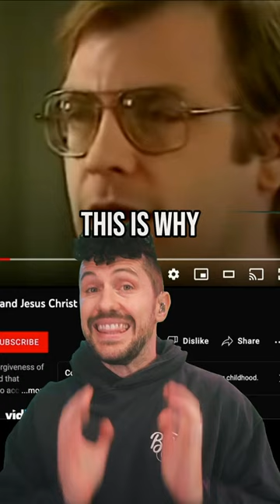Is Jeffery Dahmer a REAL Christian?